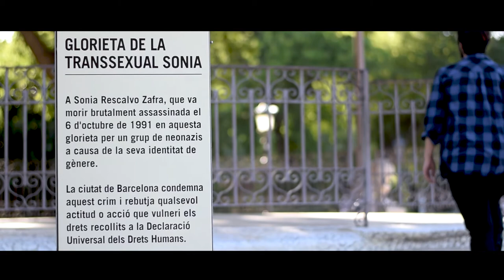ALEXX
Cortometraje de Laura Lloreda, Júlia Miras y Judit Aguilar

SliderDreams Productions